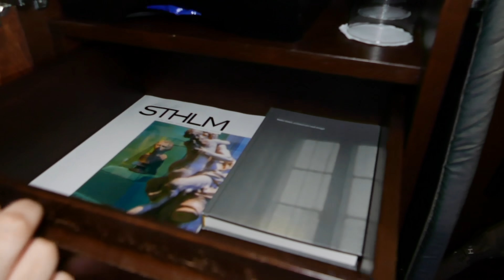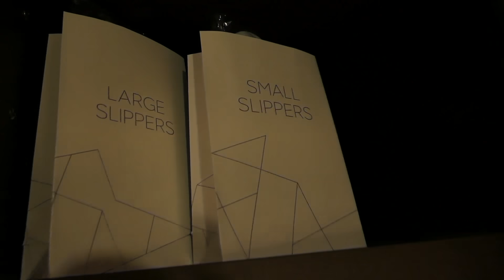How does luxury hotel, bank robbery and Stockholm syndrome connect? -Review of 2 hotels in Sweden.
We share our stay at two luxury Stockholm, Sweden hotels.  One of them gave the world the term: "Stockholm syndrome."